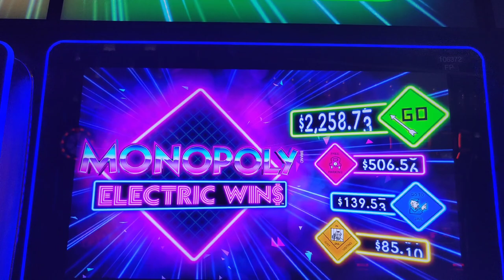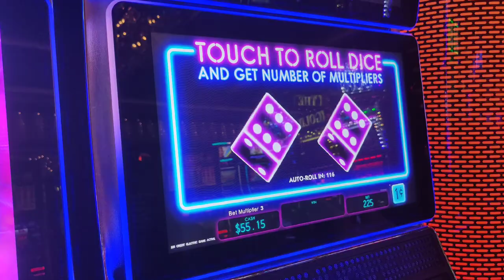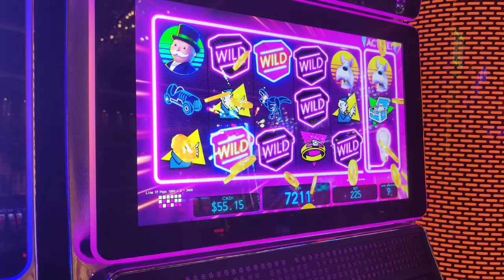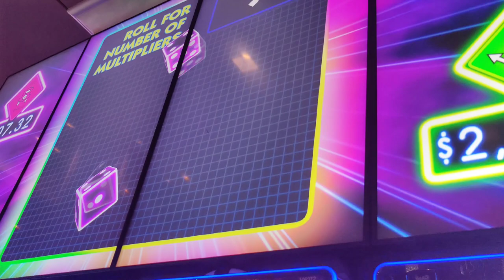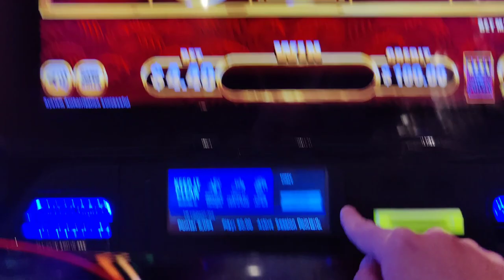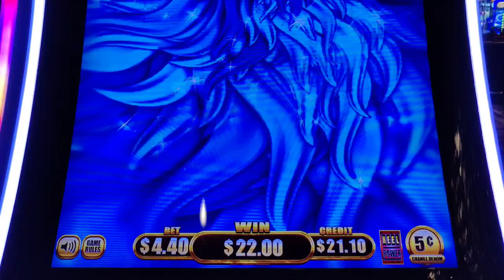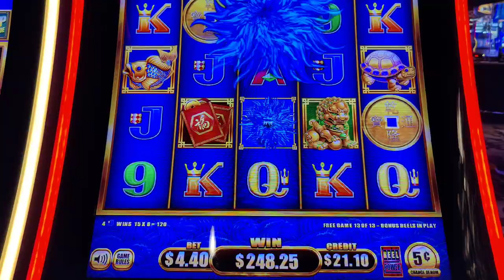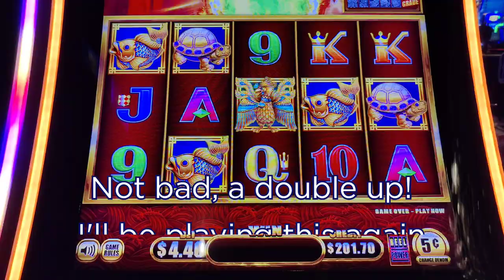Monopoly Electric Wins & 5 Dragons Rising Jackpots - Winning on New Slots!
I got to play the new Monopoly Electric Wins and 5 Dragons Rising Jackpots slots on my last Vegas trip and had fun on both games!  Here are my 1st session on each, including a slot challenge against @Lori Luckbox.  I'll let you guess who wins.  🤣 @cosmopolitanlasvegas